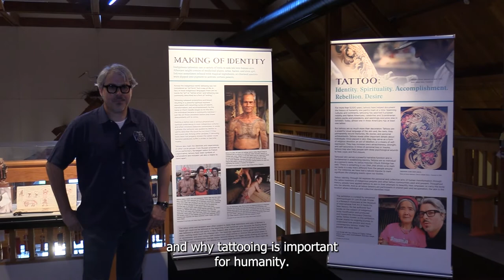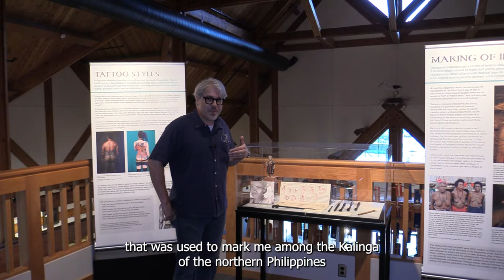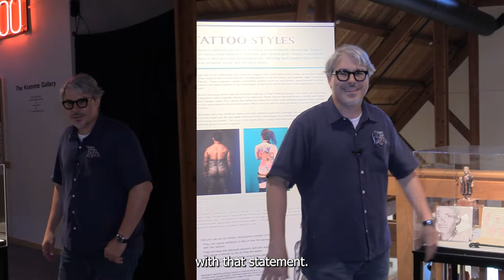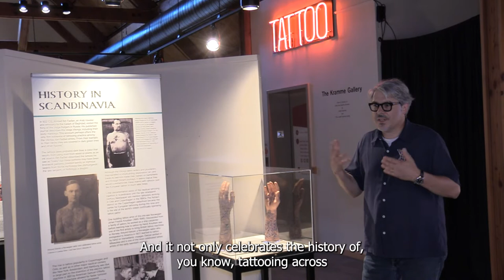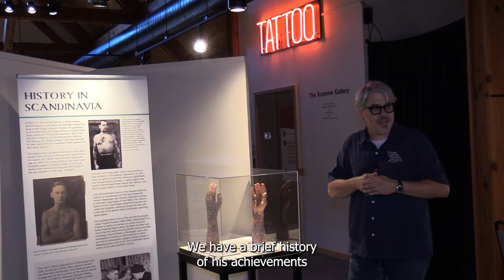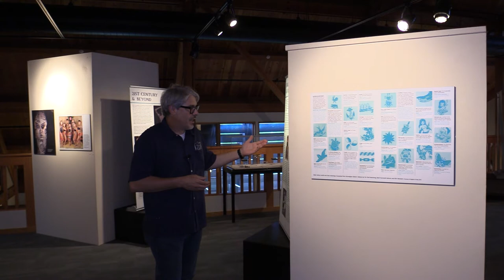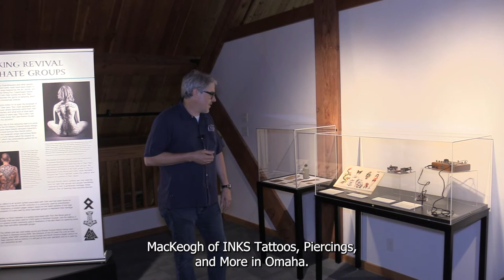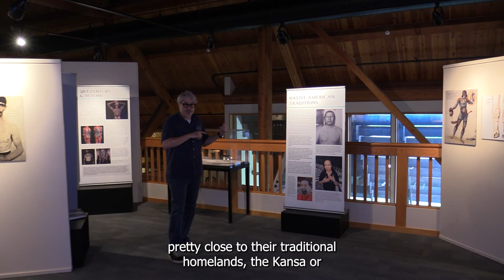Tattoo: Identity Through Ink - Gallery Talk with Dr. Lars Krutak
Join Dr. Lars Krutak, guest curator of the exhibit Tattoo: Identity Through Ink, as he explores the gallery and shares some highlights of the show! From a 100 year old tattoo master to a contemporary Danish tattoo artist preserving the history and style of tattooing in the country, the world of tattooing is wide and diverse. Learn more about the history of this art form and some of objects and stories featured in the exhibition!

Tattoo: Identity Through Ink is on loan from Vesterheim, the National Norwegian-American Museum and Folk Art School. It is supported at the Museum of Danish America by Humanities Iowa and Marnie Jensen & Kenny Bogus.